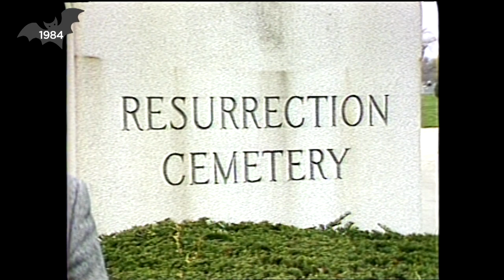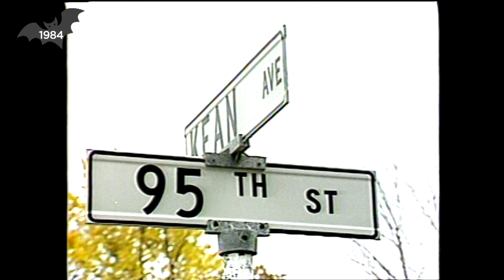CBS 2 Vault: A little ghost hunting from the 1980s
In this last Halloween edition of the CBS 2 Vault, we’re all about hauntings. First, from 1988, CBS 2’s Rick Kogan joins some ghost hunters led by the late Richard Crowe at the old Red Lion Pub in Lincoln Park. Then, from 1984, CBS 2’s Bob Wallace visits Resurrection Cemetery in southwest suburban Justice with ghost hunter Dale Kaczmarek, in search of Resurrection Mary.